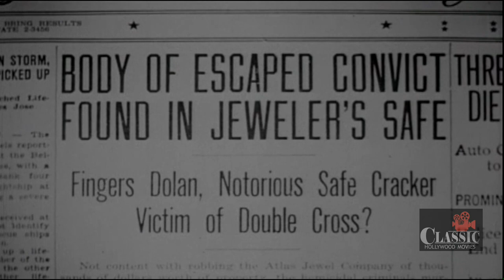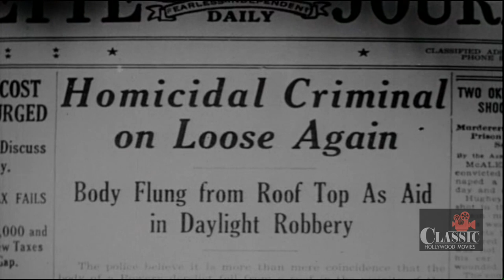Bowery at Midnight (1942) | Full Movie | Bela Lugosi | John Archer | Wanda McKay | Wallace Fox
Bowery at Midnight (1942) Full Movie featuring Bela Lugosi, John Archer, Wanda McKay and is directed by Wallace Fox. Written by Gerald Schitzer.

Kindly soup kitchen operator and professor of criminology Karl Wagner uses his soup kitchen as a front for a criminal gang who commit a series of daring robberies and murders. When things get out of hand, Wagner kills his henchmen, who wind up as zombies in the cellar of the soup kitchen.